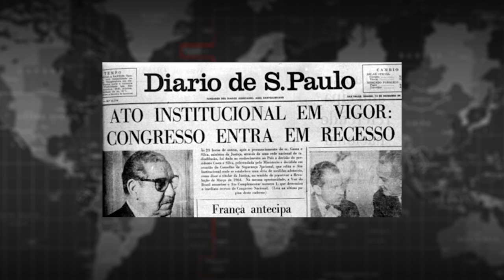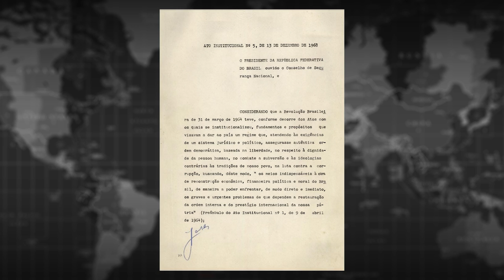O GOVERNO DE ARTUR DA COSTA E SILVA : O PRESIDENTE DO AI 5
Entenda o governo do presidente Artur da Costa e Silva, durante a ditadura militar, para o ENEM e demais vestibulares.